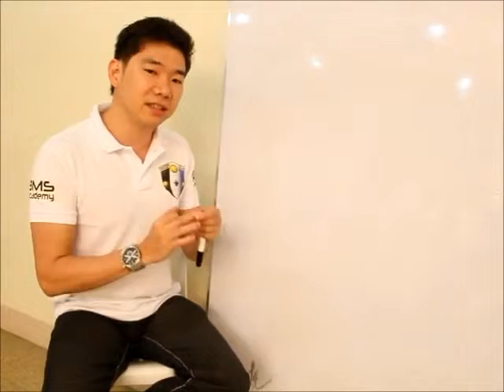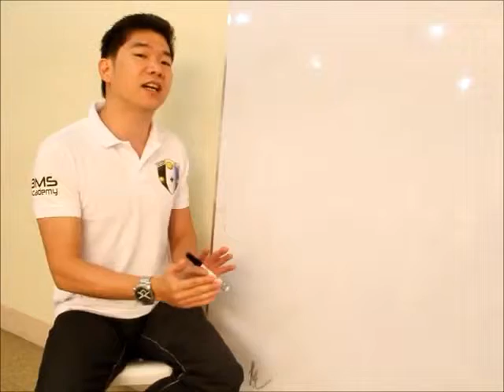LIM 8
Whatever you are, be a good one.
Fun is good.